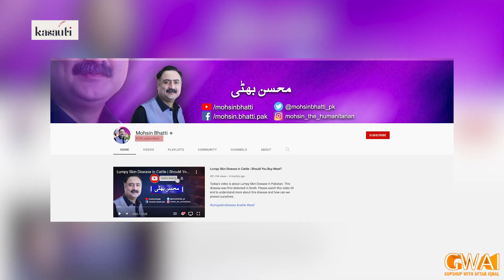Open Mic Cafe with Aftab Iqbal | 20 August 2022 | Kasauti Game | Ep 298 | GWAI